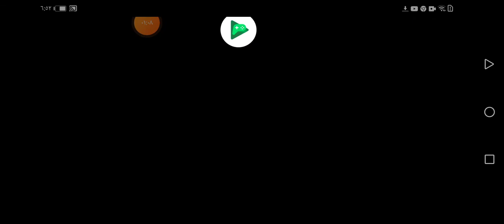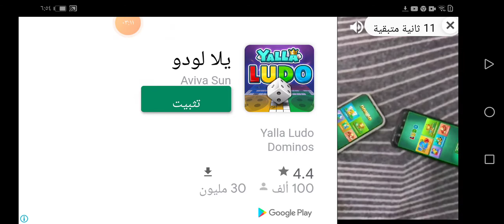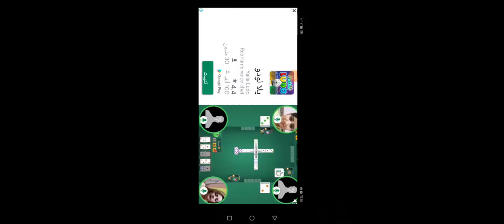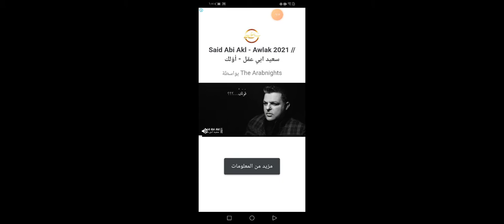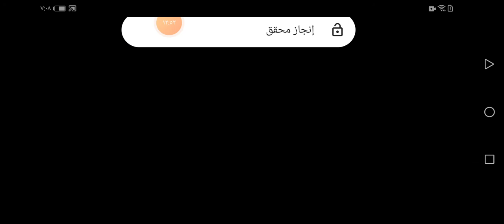رعب تحشيشي هههههه🤪